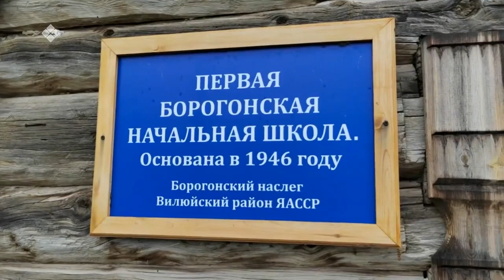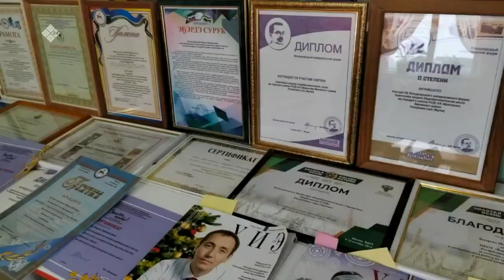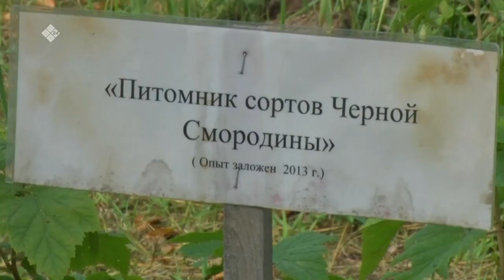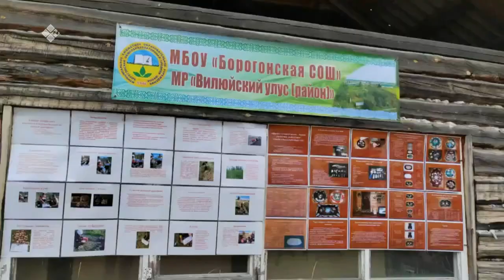«Дойдум дьоно» (15.08.23)